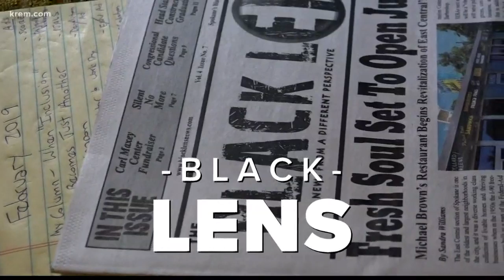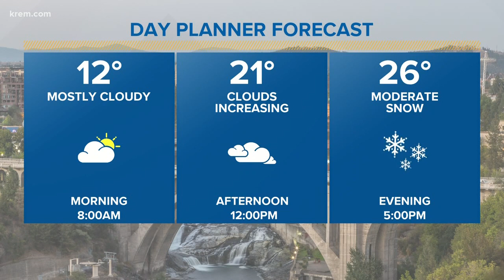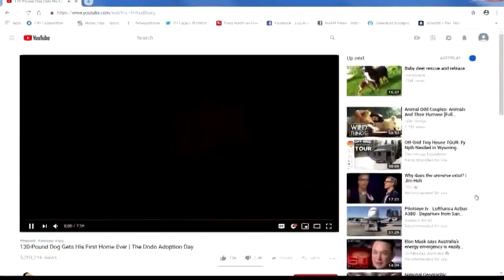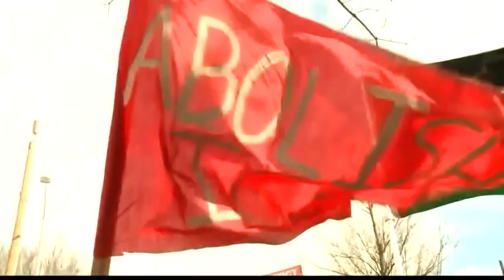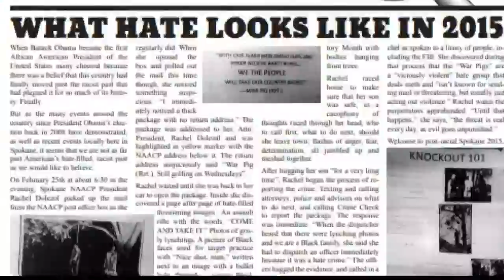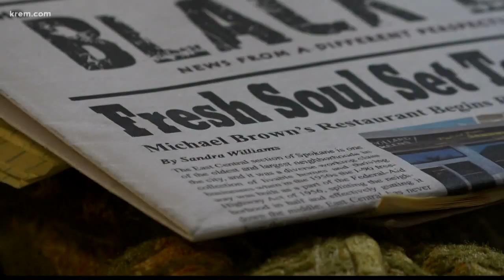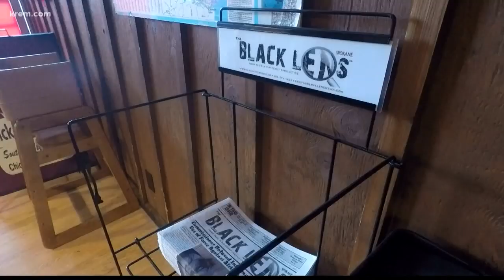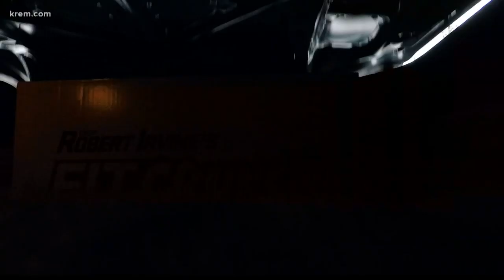KREM News 5 a.m., Feb. 19, 2019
Top stories for Spokane, Eastern Washington, and North Idaho for Tuesday, February 19, 2019.